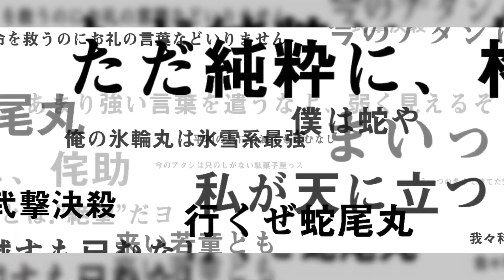6★ [Tag Team] Pre-Resurrection Kyoraku Shunsui (S.A.D.|N.A.D.|Hybrid builds) | Bleach Brave Souls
Pre-Resurrected version of Tag Team Shunsui, a favourite of mine, he was really good... He used to be... Enjoy!

Skills - 00:12
S.A.D. - 00:25
N.A.D. - 03:19
Hybrid - 05:59
Special Move (Espada killer) - 08:29